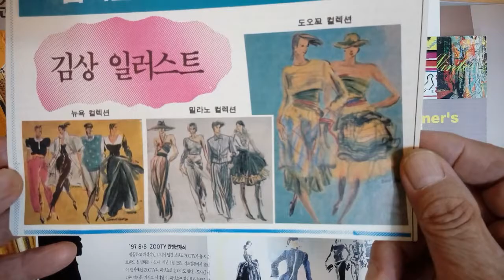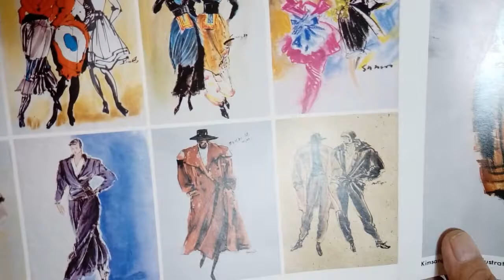.Fashion illustrator, Kim Sang- Works .패션일러스트레이터...?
패션저널,잡지,패션쇼,패션산업 관련  패션일러스트
전문 패션일러스트, 패션일러스트레이터
국내유일한  패션디자인 패션스케치 전문 연구소

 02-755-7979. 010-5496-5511